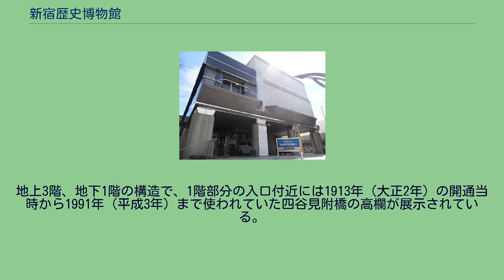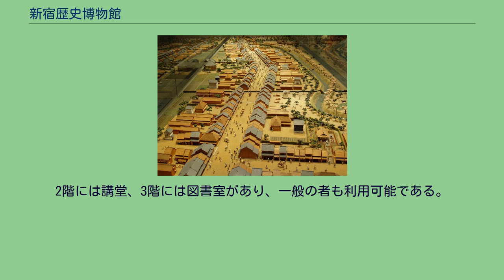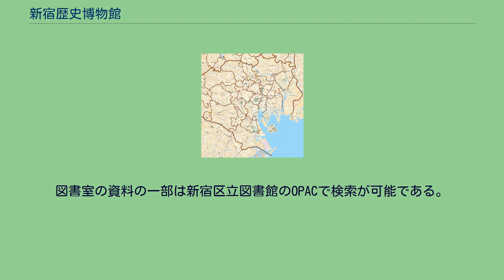新宿歴史博物館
新宿歴史博物館（しんじゅくれきしはくぶつかん）は、東京都新宿区四谷三栄町にある、新宿区の郷土資料を扱う博物館。
新宿区立新宿歴史博物館条例（昭和63年4月1日条例第12号）に基づいて設置され1989年に開館した区立の博物館である。
津の守坂通りの近くにある。
2010年（平成22年）4月より、以前管理運営していた財団法人新宿区生涯学習財団と財団法人新宿文化・国際交流財団が統合した公益財団法人新宿未来創造財団（愛称「レガス新宿」）が指定管理者として管理運営業務を行っている。
地上3階、地下1階の構造で、1階部分の入口付近には1913年（大正2年）の開通当時から1991年（平成3年）まで使われていた四谷見附橋の高欄が展示されている。
常設展示室・企画展示室共に地下1階にあり、常設では5つのコーナーに分けて、旧石器時代から昭和時代初期までにおける展示が行われている。
そこでは、内藤新宿の復元模型、江戸時代の商家、昭和初期の文化住宅の復元家屋や、都電11系統（新宿駅前-月島通八丁目）・12系統（新宿駅前-両国駅）を走っていた5000形のレプリカなども展示されている。
企画展示は、常設展示室の脇の小部屋で年に数回行われる。
休憩所では、小田急ロマンスカー3100型NSEの座席や運転台等が保存されており、実際に座る事も可能。
地下1階部分には庭もある。
2階には講堂、3階には図書室があり、一般の者も利用可能である。
図書室の資料の一部は新宿区立図書館のOPACで検索が可能である。
2002年（平成14年）、新宿歴史博物館の所蔵品 林芙美子の書簡7点が競売入札にかけられていることが発覚。
新宿区はこれを27万円で買い戻すとともに、盗難届を出して内部調査を開始。
8月23日、新宿区役所環境保全課の職員（犯行時には新宿歴史博物館学芸課に勤務）がこれら所蔵品の横領と転売の容疑で逮捕された。
この時期には夏目漱石の『道草』草稿など20点の所在も不明である。
2014年（平成26年）12月9日に区内喜久井町出身の作家・夏目漱石の著作や関連書籍などを集めた「漱石文庫」を館内に開設した。
「漱石文庫」の開設時点での資料点数は約200点であった。